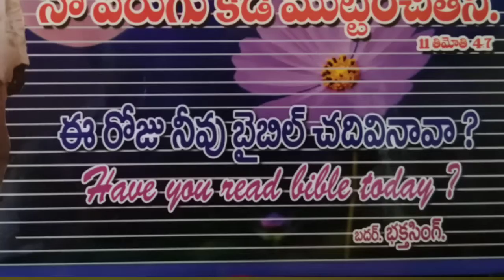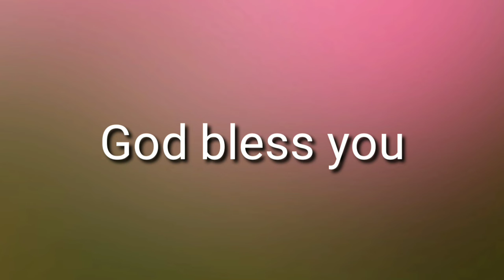ఈరోజు నీవు బైబిల్ చదివినావా?